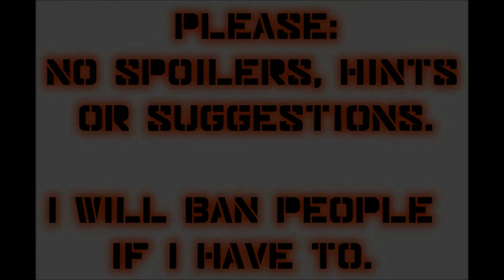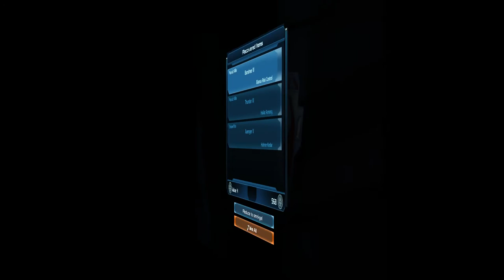Let's Play Mass Effect (Blind), Part 58: Love is in the Air...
(Part 4 of 4) Liara is so cute about the whole thing. It's really endearing.  ❤